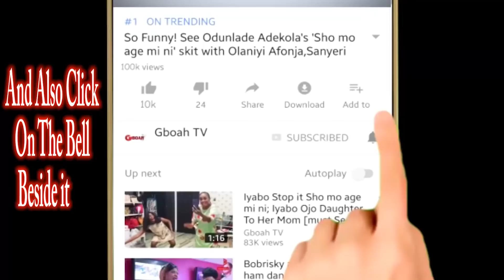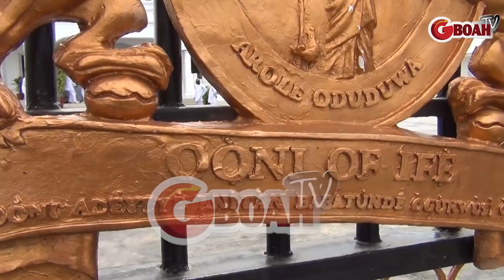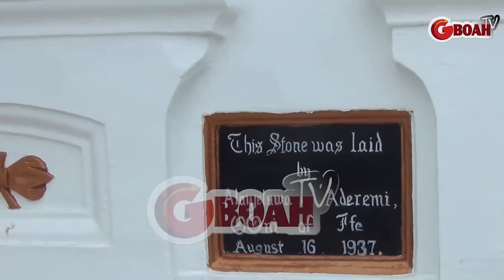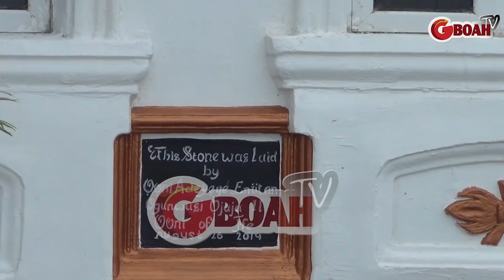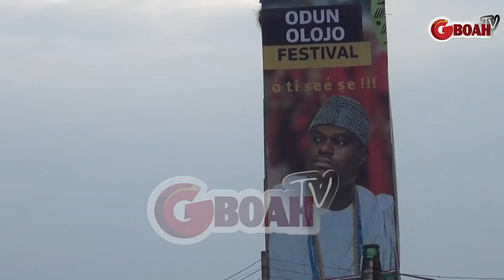Checkout Ooni Of Ife Palace And His Expensive Car As His Wife Dance And Spray Money On The Street